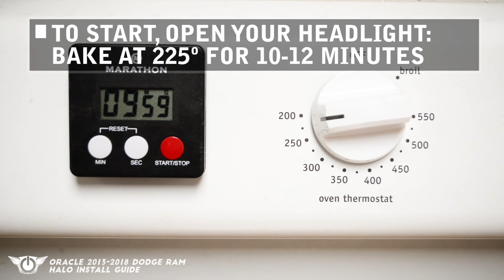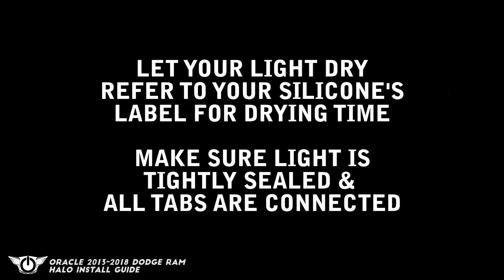2013-2018 Dodge Ram Projector Halo Kit + LED Strips - ORACLE Halo Install Guide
Each ORACLE Halo utilizes the latest lighting technology and the highest quality materials available on the market. Whether CCFL, SMD, or Plasma, each halo can be seen vividly even in Direct Sunlight!
ORACLE Halo's are covered by a Lifetime Manufacturer Warranty.

CHECK THE LINKS BELOW FOR THE LATEST ORACLE LIGHTING NEWS, INFO & PRICING!

WEB: HTOWNLIGHTING.com